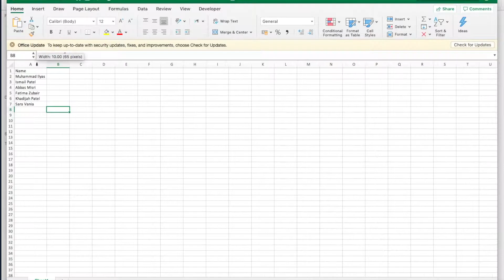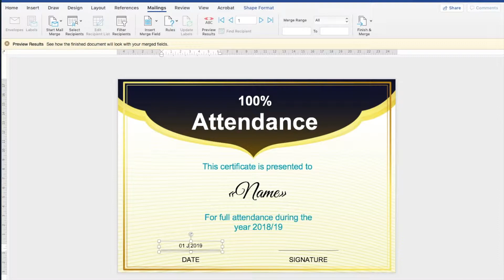How to Mail Merge certificates | An Nasihah Publications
Learn how to mail merge certificates for your classes in bulk.